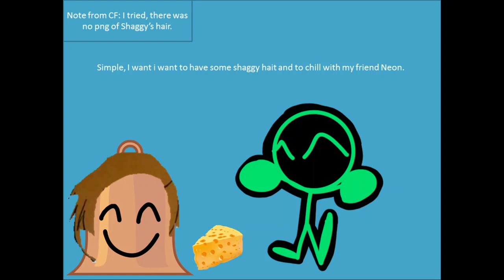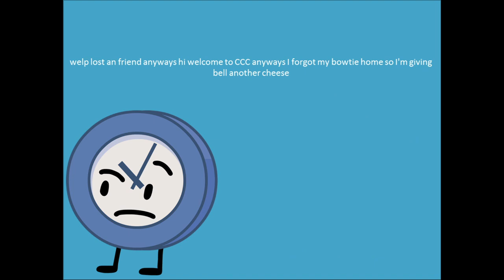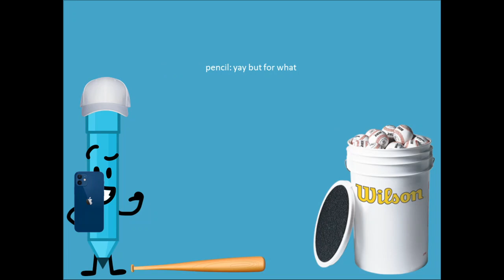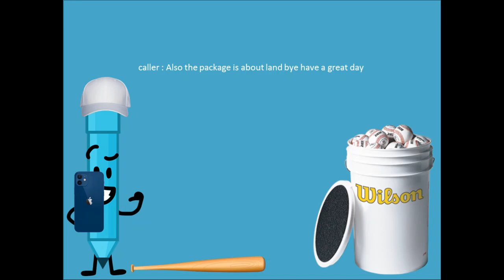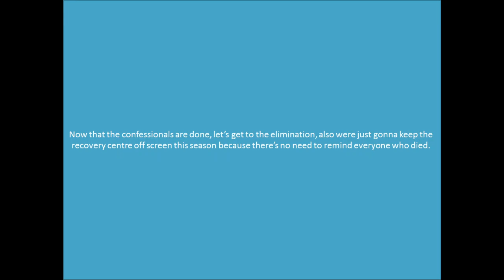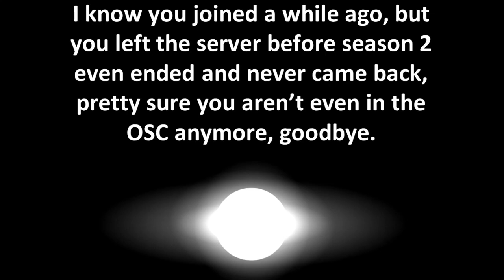Captain Froakie's BFDI Camp Deluxe 2A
E